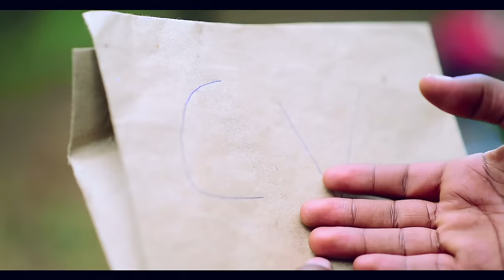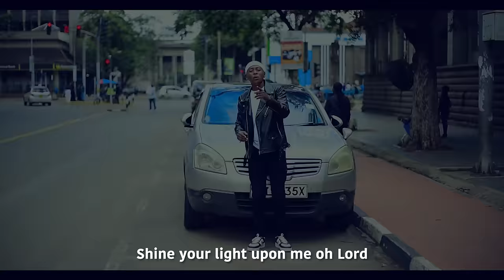NJARIRA-HIRAM MAINA(OFFICIAL VIDEO 2023| SMS SKIZA 6985026 TO 811)